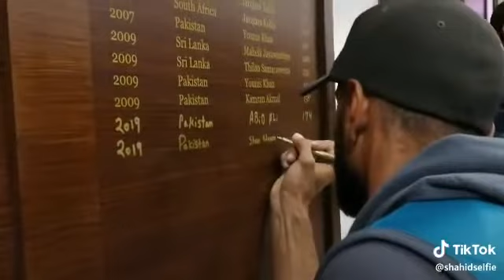Shan masood get his name on Honour board